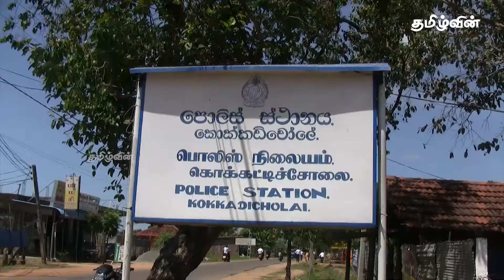கொக்கட்டிச்சோலை பகுதியில் கசிப்பு உற்பத்தி நிலையம் முற்றுகை|Tamilwin News